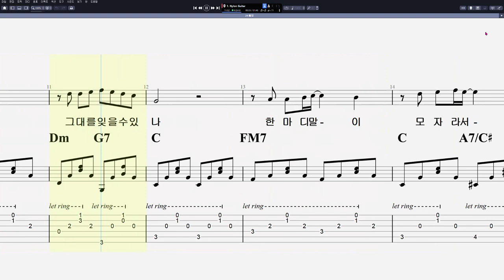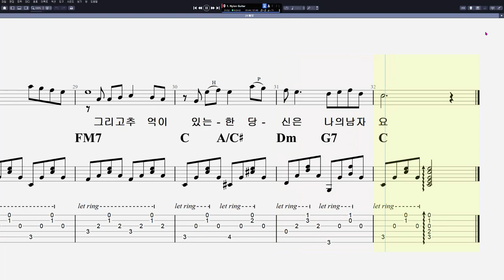[이정선 기타교실 0] 김수희 - 애모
음원제작 : Guitar Pro 7
CPU : i5-8590
그래픽카드 : GeForce RTX 3050
RAM : DDR4 16GB
편집 : 곰믹스